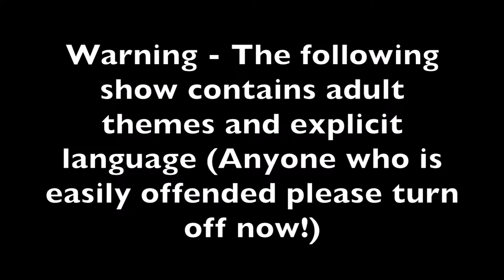Sam Hughes Gig @ Furness Academy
I was invited back to do a gig at Furness Academy.